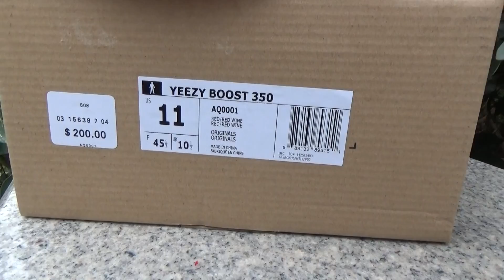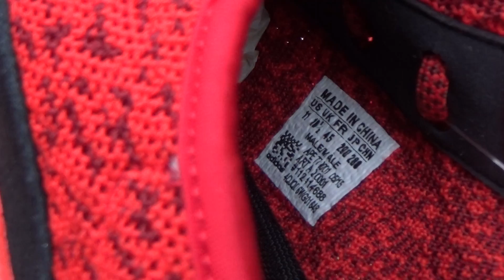Authentic Adidas Yeezy 350 Boost Low “Red” HD Review from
If You Enjoy The Video, please like it ,thank you!
For more information!!!
Skype: sneakersalon
Kik: sneakersalon